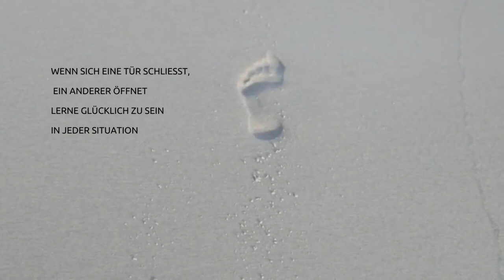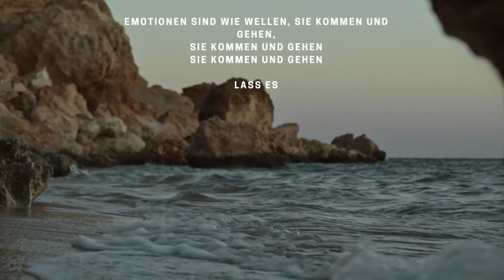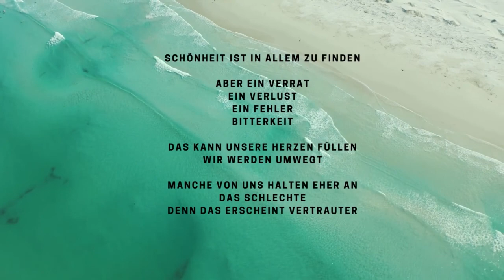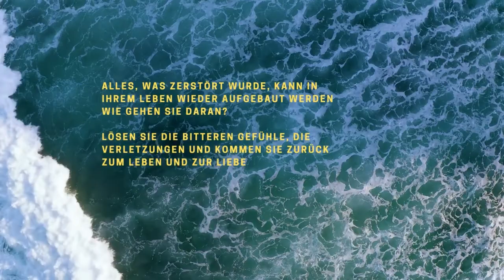Klagelied3 German Version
Entspannung bei Meeresmusik